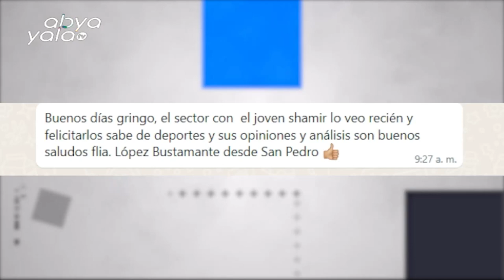Nuestro sector deportivo con Shamir Álvarez